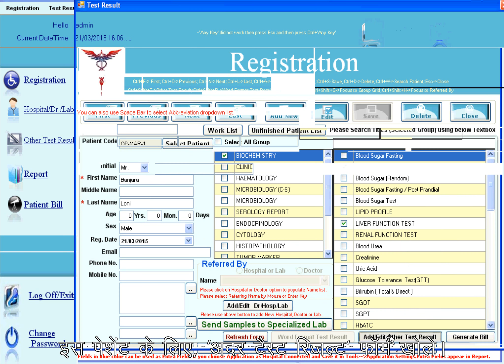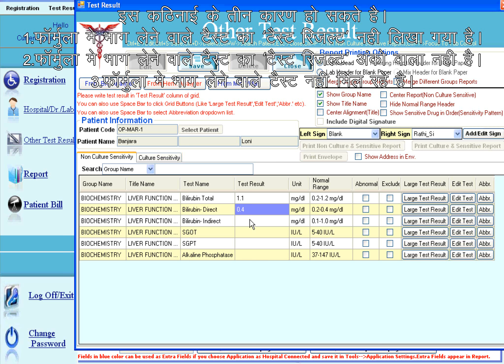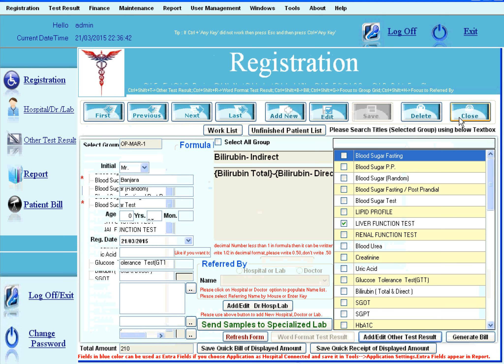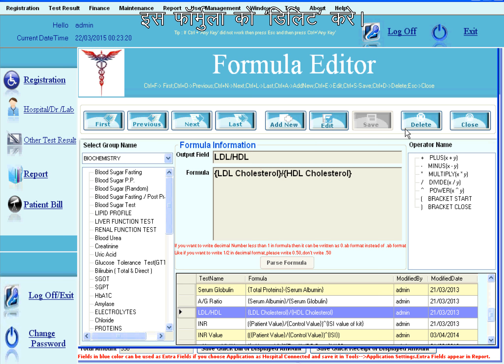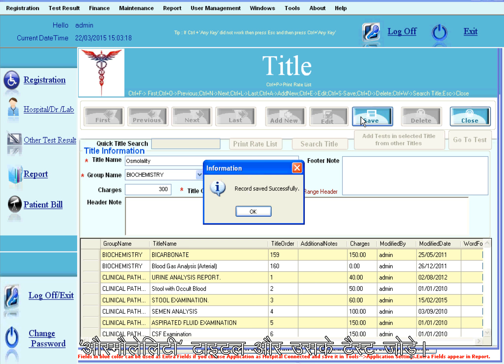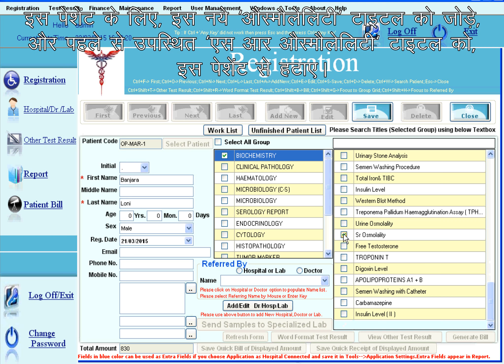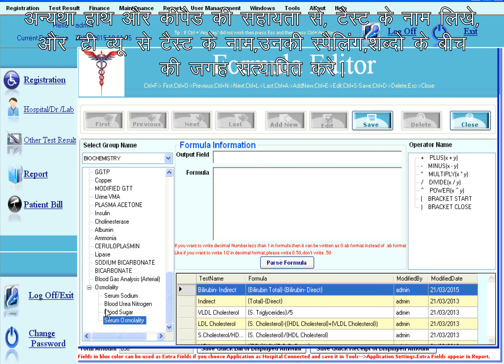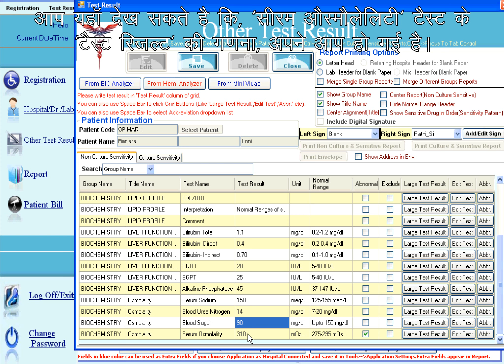फॉर्मूला के साथ काम